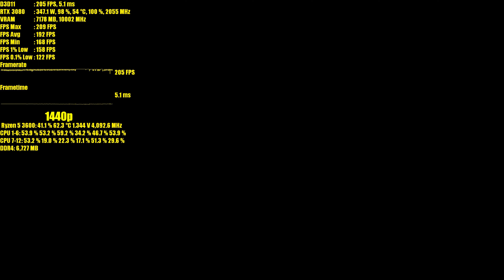RTX 3080 in 7 Games | 1440p & 2160p Maxed Out | FRAME-RATE TEST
7 Games tested RTX 3080 & Ryzen 5 3600 @4.1GHz frame rate test benchmark.

1. Anthem
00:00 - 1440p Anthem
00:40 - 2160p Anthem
2. Assassins Creed Odyssey
01:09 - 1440p Assassins Creed Odyssey
01:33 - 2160p Assassins Creed Odyssey
3. Hitman 2
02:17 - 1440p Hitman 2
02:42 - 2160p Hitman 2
4. Resident Evil 3
03:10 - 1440p Resident Evil 3
03:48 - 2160p Resident Evil 3
5. Star Wars Jedi Fallen Order
04:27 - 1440p Star Wars Jedi Fallen Order
05:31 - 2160p Star Wars Jedi Fallen Order
6. Ghost Recon Breakpoint
06:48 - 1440p Ghost Recon Breakpoint
07:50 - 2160p Ghost Recon Breakpoint
7. The Divsion 2
08:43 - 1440p The Divsion 2
09:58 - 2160p The Divsion 2

CPU: AMD Ryzen 5 3600
COOLER: NOCTUA NH-U9B SE2
MB: ASRock X570 PHANTOM GAMING 4
RAM --- Patriot Viper Steel DDR4 16GB (2 x 8GB) 3733MHz Kit
GPU: Gigabyte Geforce GTX 1050 Ti OC 4GB
GPU: ASUS GeForce GTX 1070 8GB Turbo Edition